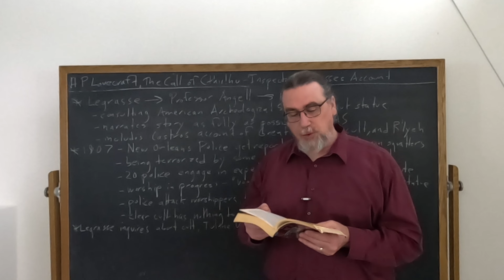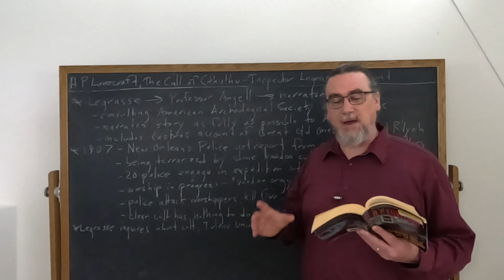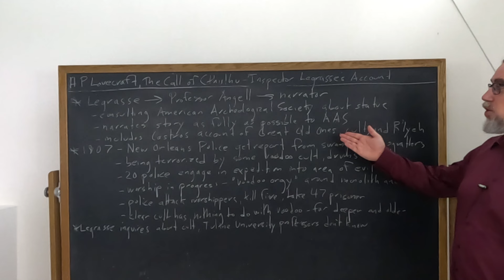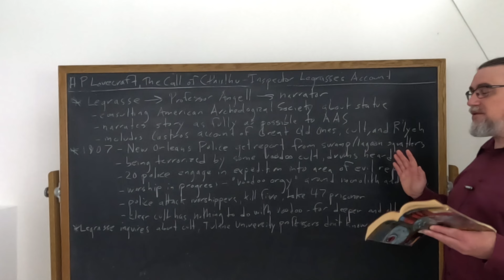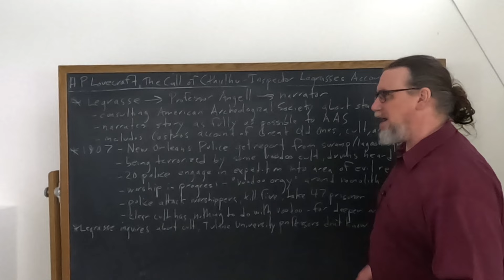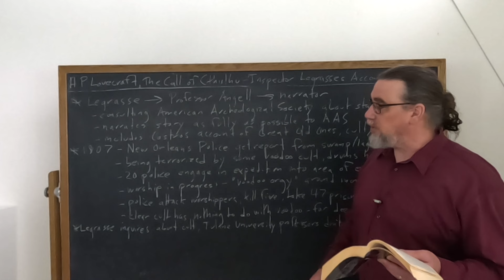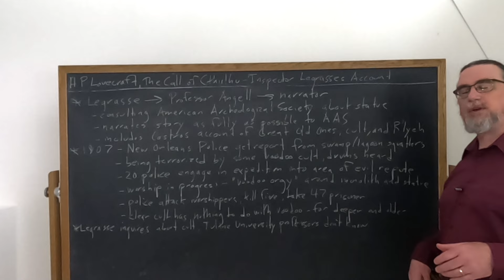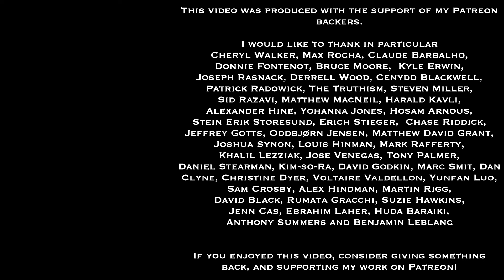H.P. Lovecraft, The Call of Cthulhu | Inspector Legrasse's Account | Speculative Fiction Studies I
This video focuses on Howard Phillips Lovecraft's story The Call of Cthulhu, a classic work of cosmic horror and absolutely central to what will later come to be called the Cthulhu mythos. It discusses the account provided by Inspector Legrasse to the American Archeological Society which explains how he came by the idol of Cthulhu which he consults the AAS members about. He tells them of a raid by New Orleans police on what they originally thought was a voodoo cult.